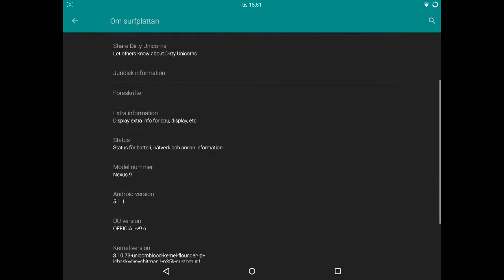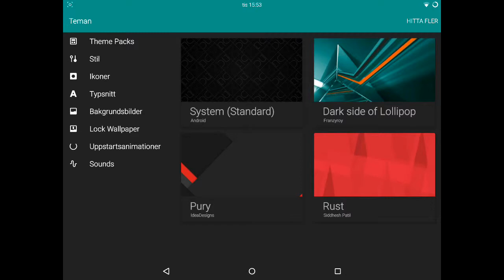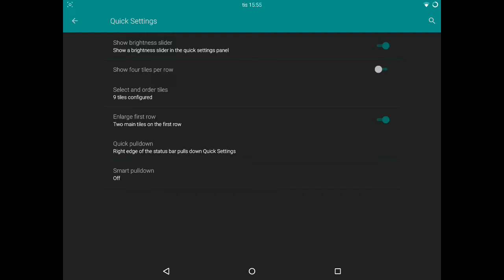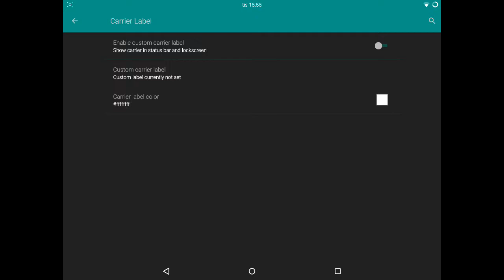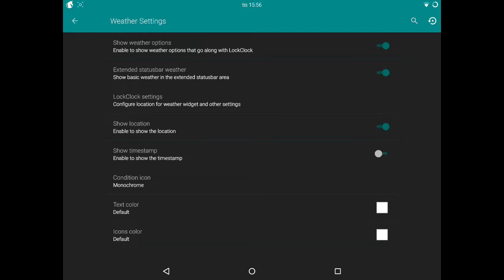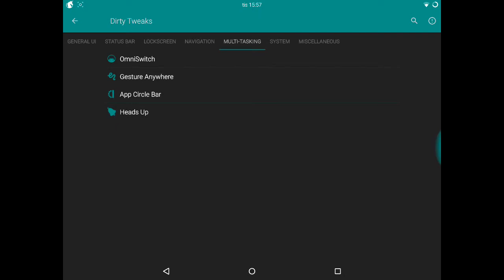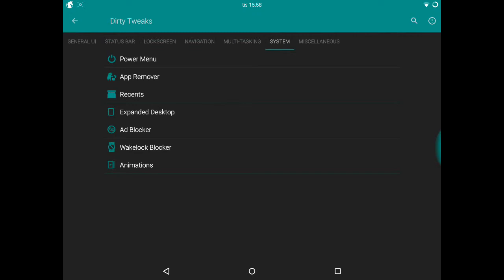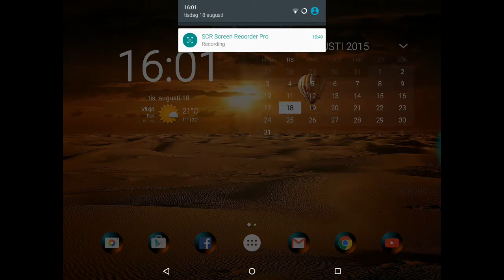Google nexus 9 - Dirty Unicorns V9.6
Hello all and welcome to the Android dewd, today i got a rom for the Google Nexus 9 for you that is awsome, the name of the rom is Dirty Unicorns and packs alot of power, quickness, stability and the battery is just amazing.

You got plenty of mods comming with the rom and you can play around with all of the goodies that comes with it. I did run stock rom with root for a long time but wanted a change and after i flashed this im not going back thats for sure, compared to stock it´s not even comparable, i didn´t notice the lag with stock but after flashing DU i now see what a huge difference there is in stock and this rom, just an amazing rom that i think every nexus owner should take for a spin.

Theme engine is working perfectly as well so there is plenty of themes you can use.

If there is any questions about the rom or anything else feel free to ask in the comment section, and stay tuned for more roms, games and other android related material.

The Android Dewd Reviews!